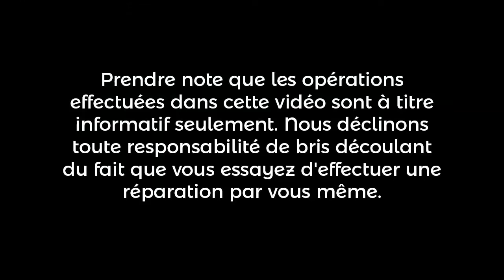Carrousel à diapositives Kodak 760H | SJC Électronique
Diagnostic et réparation d'un carrousel à diapositive de marque Kodak, modèle 760H. Le support en nylon permettant la rotation du carrousel et brisé. Remplacé, testé = OK